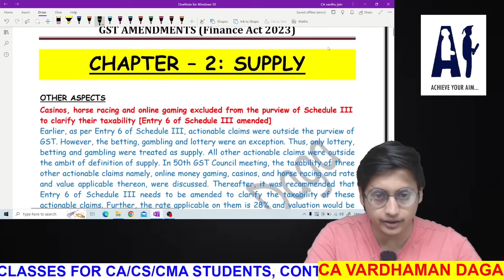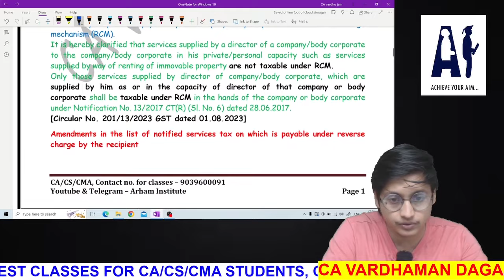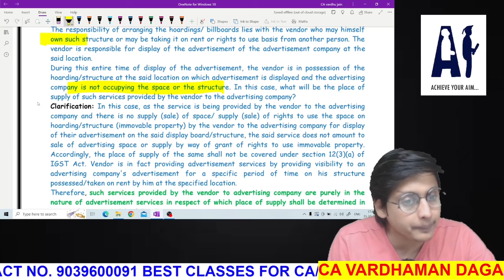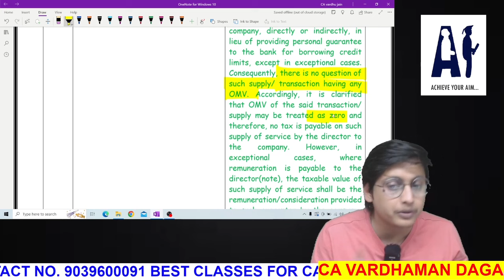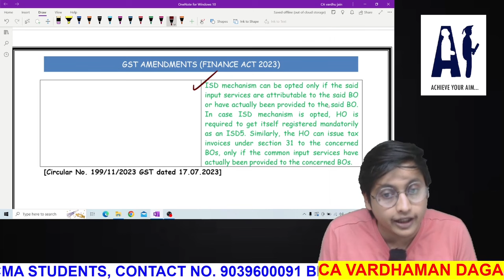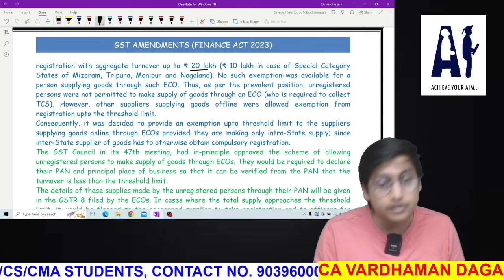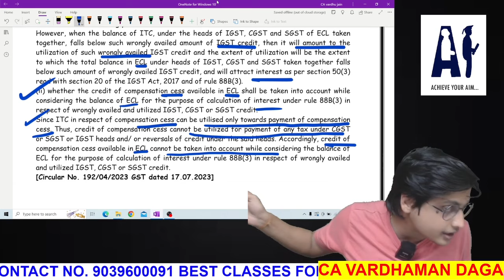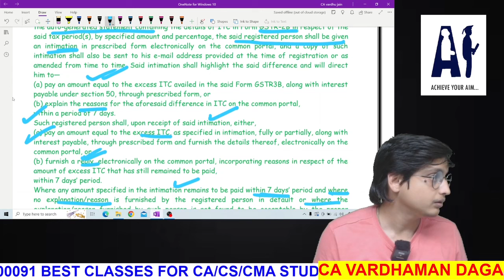GST Amendments for May/June'24 | CA/CS/CMA students| by CA Vardhaman Daga@arhaminstitute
HELLO FRIENDS.
THIS VIDEO IS ALL about GST amendments for MAY/JUNE/NOV/DEC'24 exams for CA/CS/CMA Students

REGARDS
CA Vardhaman Daga